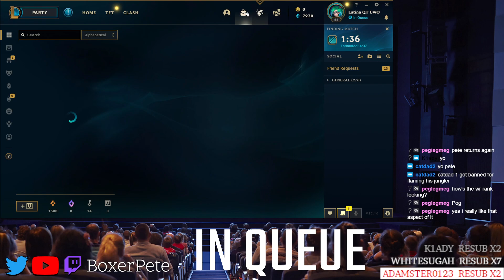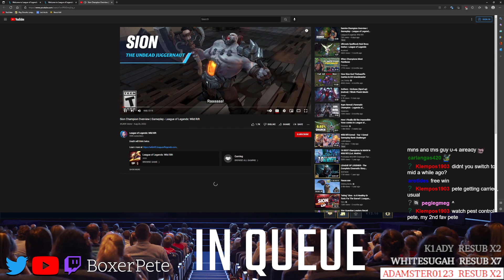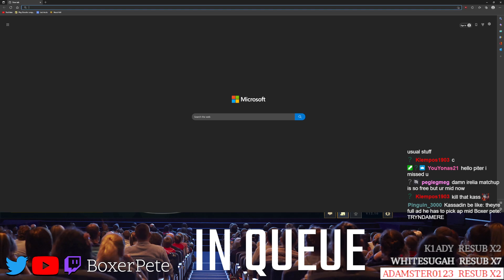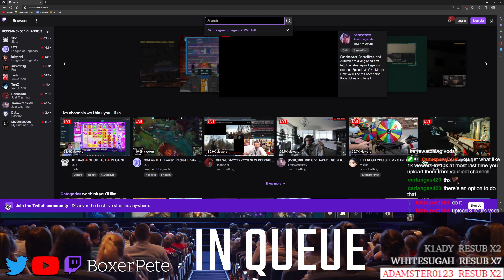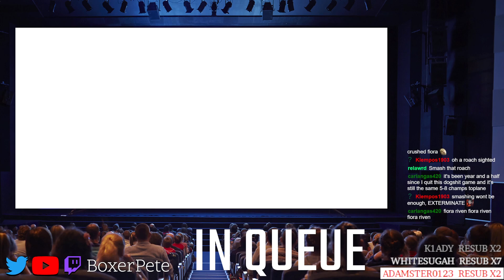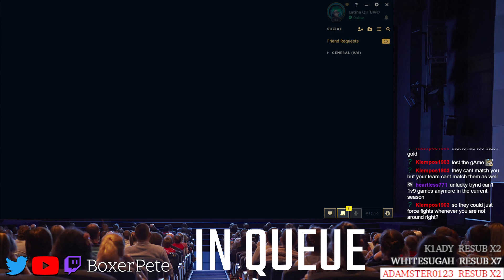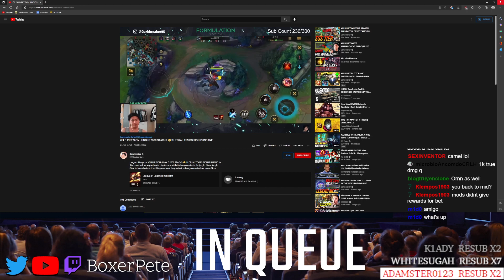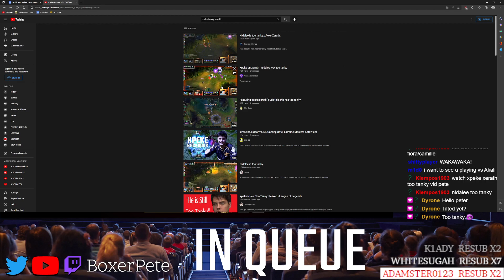boxerpete 2022 aug30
Pretty chill league streamer ;)